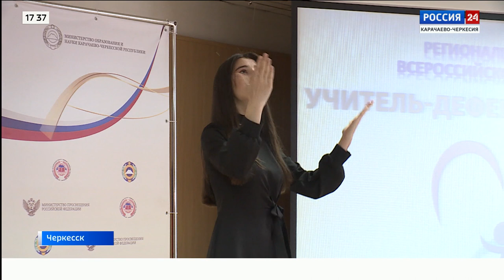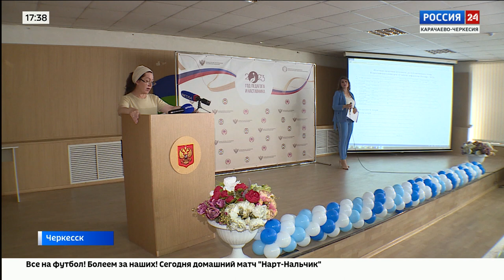"Вести Россия 24" Эфир от 14.06.2023